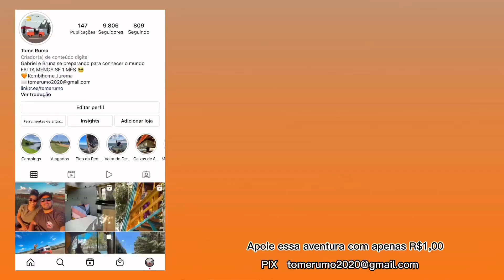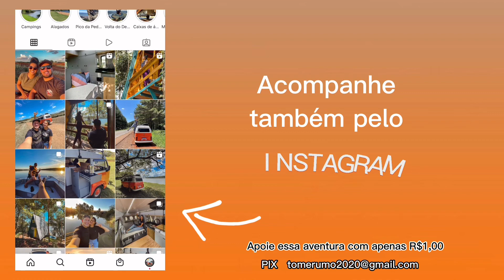DO OUTRO LADO DA AMÉRICA DO SUL EP.128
Entre para nosso grupo do close friends

Empresa parceira Tome Rumo
Agência de viagens Personalitte